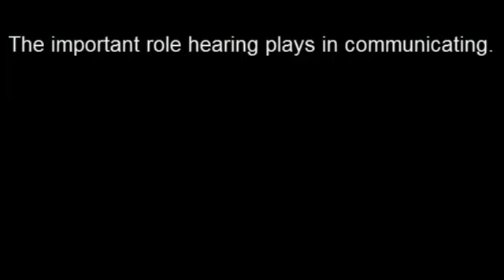Misunderstandings can be funny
The funny flow of a message misunderstood.
Read the article about the top ten reasons it's important to master communication skills- being understood is #1.